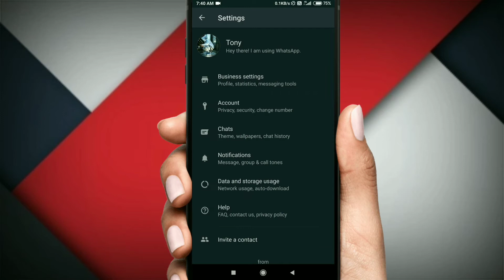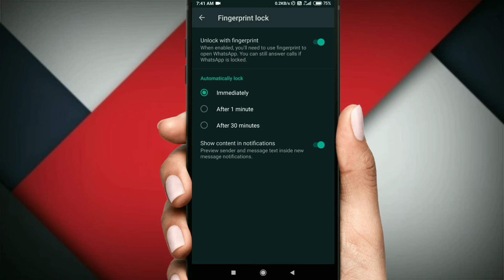Enable Finger Print Lock in WhatsApp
Credit -
End Screen By adMJ707 ⤵️